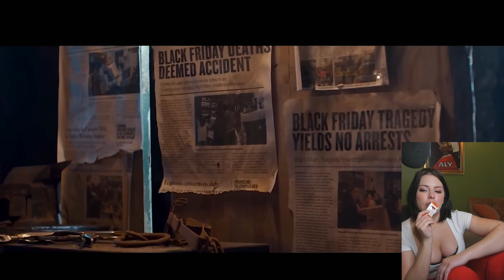THANKSGIVING - Official Trailer Reaction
Life Is Short Join My Jounery

adriana chechik